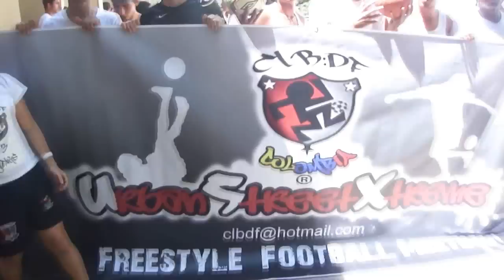Red Bull Street Style RBSS 2012 - CALI, COLOMBIA FREESTYLE FOOTBALL ASSOCIATION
FUTBOL ESTILO LIBRE.

☻FOLLOW US☻
Skype: clbdfcrew
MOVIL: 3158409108